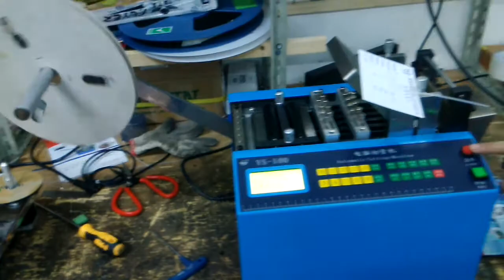Ribbon Cutting Machine